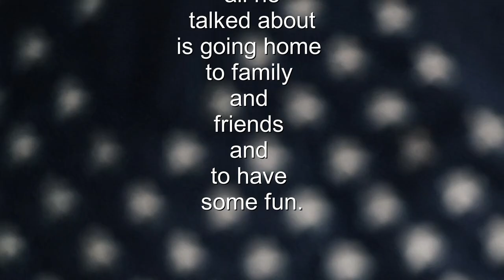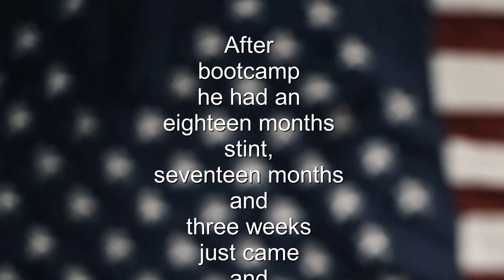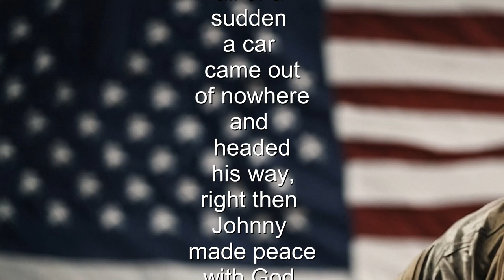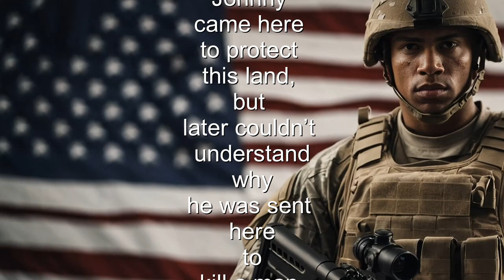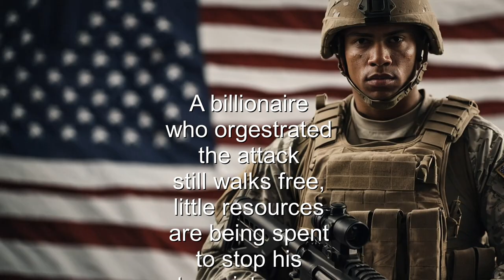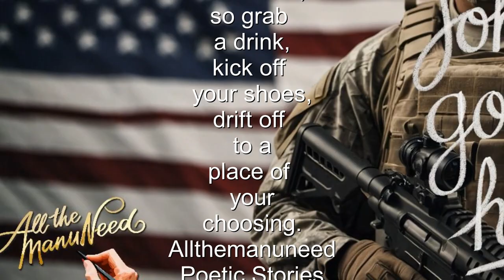Johnny Going Home (a SPOKEN WORD presentation)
Johnny Going Home (a SPOKEN WORD presentation) On September 11th, 2001, our country was attacked. It was attacked by Saudi's citizens, but our president at the time chose to attack Iraq. Johnny Going Home represent how some Americans felt about attacking Iraq. Only handful of soldiers was assigned to find that billionaire while 97% of our troop was sent to Iraq.